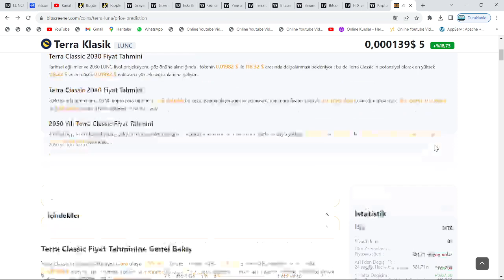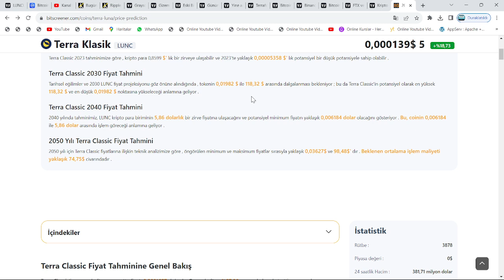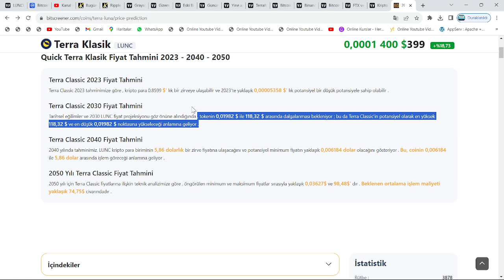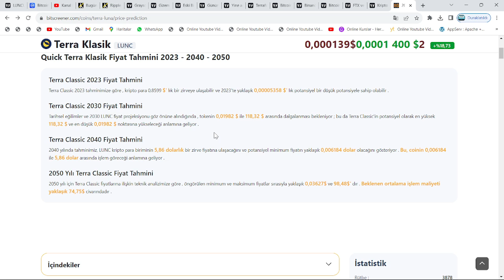"LUNC COİN; BU TARİHTE ÖNCE 2 CENT, ARDINDAN YENİDEN ESKİ ATH'I OLAN 120$'A KADAR YÜKSELECEK!"🚀ACİL🔥